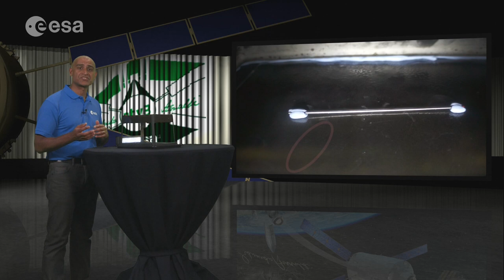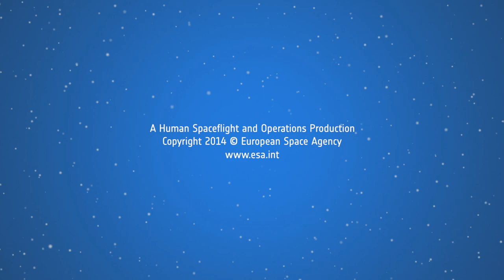ATV education challenge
For ATV's final flight, ESA is releasing five educational videos based on the five visionaries that lent their name to Europe's space freighters.

Jules Verne, Johannes Kepler, Edoardo Amaldi, Albert Einstein and Georges Lemaître are the source of inspiration to explain certain physics principles to young and old.  Presented by Anu Ojha, the series offers teachers a good base and practical examples on how to introduce schoolchildren to concepts such as Kepler's laws of planetary motion as well as special and general relativity.

Win a limited edition box-set of the complete videos, including pins and patches of all ATV missions, by uploading your own educational video demonstrating a principle of physics and linking to it as a comment on the ATV blog.